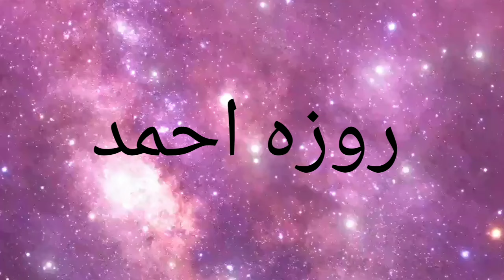لو خيرووووووووك للبنات فقط # 🌸🦄🍓🍭🍬